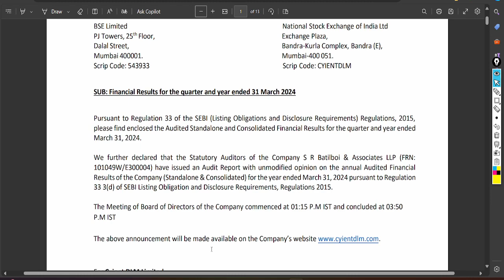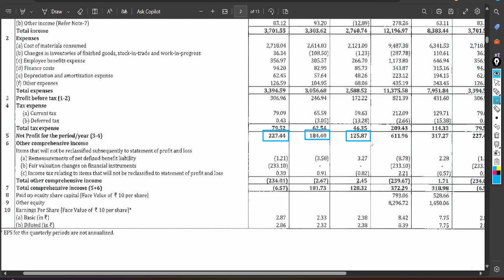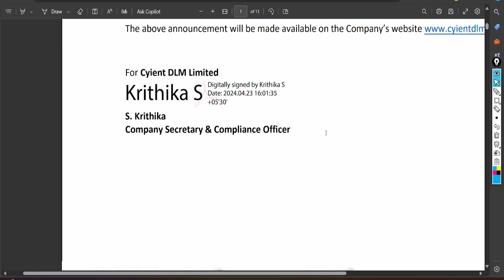CYIENT DLM Q4 RESULT - CYIENT DLM Q4 EARNING REALEASE